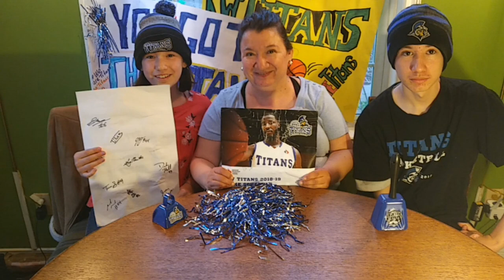2018-19 Titans Thank You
☑️ New team record for regular season wins
☑️ First playoff win
☑️ First playoff series win

Photographs by Dan Congdon